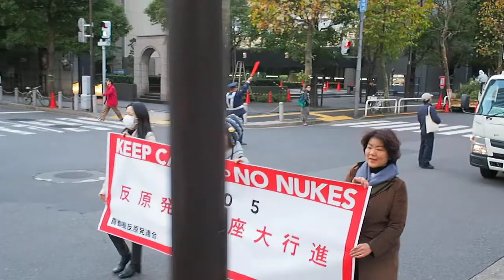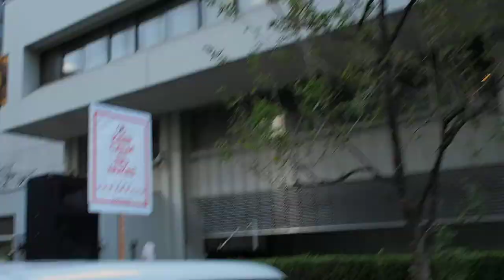2015.12.05「…NO NUKES 反原発★1205 銀座大行進」: デモ (4)【16/19】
「KEEP CALM AND NO NUKES 反原発★1205 銀座大行進」

【日付】2015年12月5日（土）
【主催】首都圏反原発連合 – Metropolitan Coalition Against Nukes -

‹プレイベント›KEEP CALM AND NO NUKES!
【会場】日比谷野音（大音楽堂）
東京都千代田区日比谷公園1-3（日比谷公園内、西幸門近く）
【時間】開場 13:15　開演 13:45

‹ゲストスピーカー講演›
吉原毅氏（城南信用金庫相談役）
中野晃一氏（上智大学教授・政治学者）
小林節氏（慶應義塾大学名誉教授・弁護士）

※カンパ、物販に関してのお知らせ
※【高浜原発３・４号機の再稼働を本気で止める！全国集会実行委員会】からメッセージの紹介
※【KEEP CALM AND NO WAR-安保関連法の廃止を求める学生・学者・市民の共同行動-】とのエール交換／芝田万奈（SEALDs）

‹野党5党から›
菅直人氏（民主党　衆議院議員　元内閣総理大臣）
吉田忠智氏（社会民主党党首　参議院議員）
笠井亮氏（日本共産党　衆議院議員）
渡辺浩一郎氏（生活の党と山本太郎となかまたち　元衆議院議員）
初鹿明博氏（維新の党　衆議院議員）
クロージングアクト – ATS
（一部敬称略）

‹大行進›
【時間】出発 15:15
【集合場所】日比谷公園・霞門

▼呼びかけ
2015年8月に鹿児島県の川内原発1号機、10月には2号機が再稼働され、約2年間続いた「稼働中の原発ゼロ」が終焉、日本は実質的に3.11福島原発事故前と同じ原発維持・推進に戻ってしまいました。そして鹿児島県の川内原発に続き、愛媛県の伊方原発、福井県の高浜原発の再稼働も足早に進められています。
これら再稼働は、2014年4月に自民党安倍政権が前民主党政権の「2030年代原発ゼロ」政策をくつがえし、エネルギー基本計画において「原発を重要なベースロード電源に定める」としたことが根拠とされ、推進されています。各地の原発の再稼働を根源的に止めるには「エネルギー基本計画」を再検討しなければいけません。
反面、2016年からの電力自由化、その先の発送電分離という流れもあり、一般家庭でも自由に電力会社を選べる時代も近づいており、原発以外の多様な新エネルギーを扱う電力会社の参画が期待されています。事故シミュレーションや避難訓練の必要な危険な原発は、一部の既得権益者だけが望むもので、国民の大多数は脱原発を求めています。
NO NUKES！　2015年ファイナル！
イベントと大規模デモにご参加ください！
脱原発の圧倒的世論を可視化しましょう！